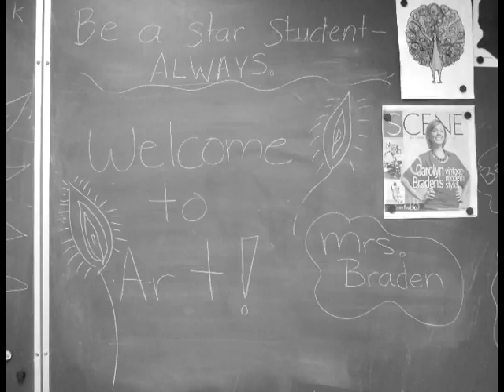Carolyn Braden: An Art Teacher CoverGirl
My entry for the Ellen "Be the Next CoverGirl" contest.